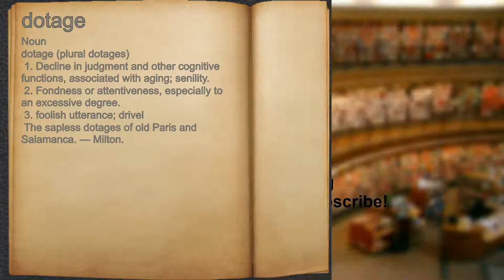What does dotage mean?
A spoken definition of dotage.

Intro Sound:
Typewriter - Tamskp